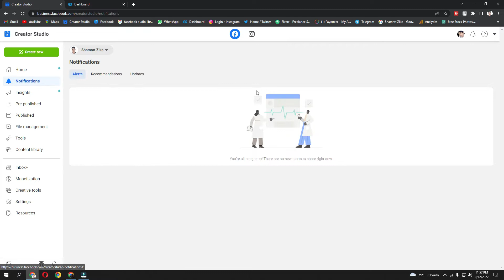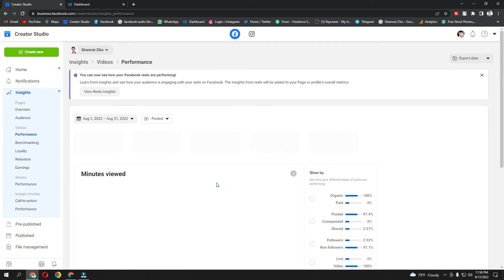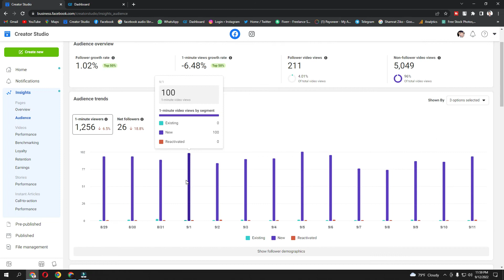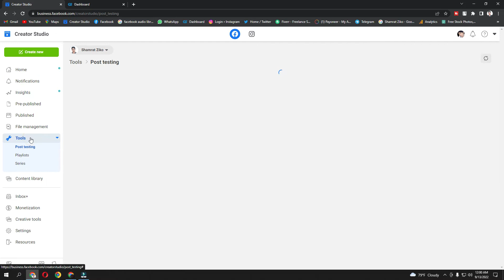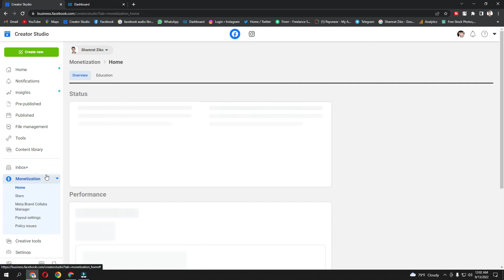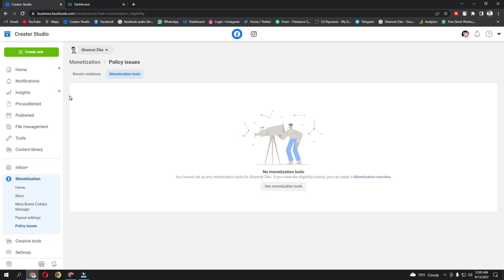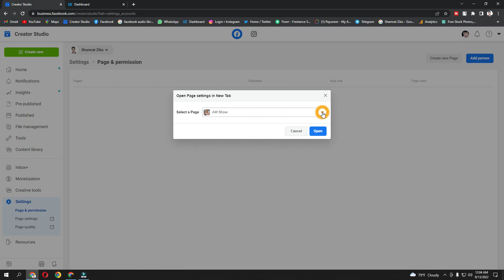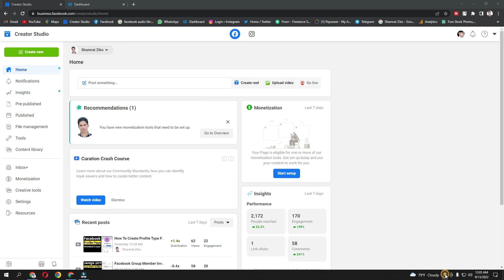Facebook Creator Studio All Settings in Bangla | How to Use Facebook Creator Studio Bangla Tutorial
Facebook Creator Studio All Settings in Bangla | How to Use Facebook Creator Studio Bangla Tutorial| @ZikoTechMaster